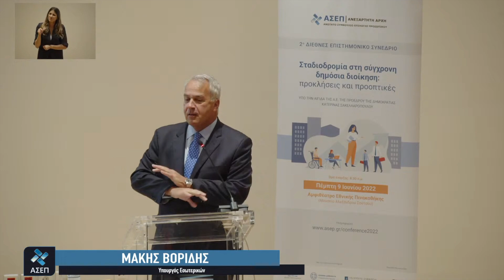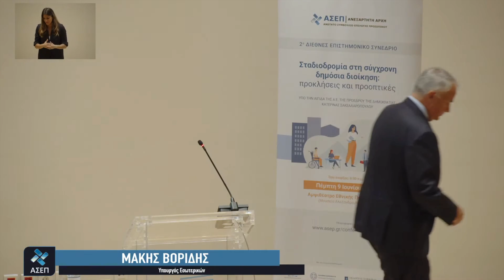Χαιρετισμός του ΥΠΕΣ Μ. Βορίδη στο 2ο Διεθνές Επιστημονικό Συνέδριο του Α.Σ.Ε.Π. | 09/06/22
Ο Υπουργός Εσωτερικών, Μάκης Βορίδης απηύθυνε την Πέμπτη 9 Ιουνίου χαιρετισμό στο 2ο Διεθνές Επιστημονικό Συνέδριο του Α.Σ.Ε.Π. εκπροσωπώντας τον Πρωθυπουργό, Κυριάκο Μητσοτάκη.